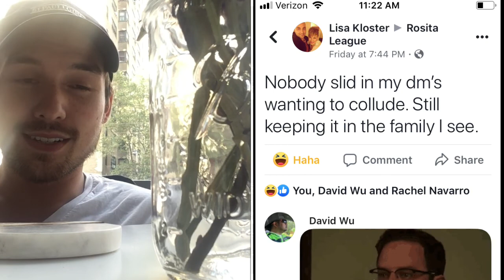2019 Week 1 - Rosita League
Still rusty